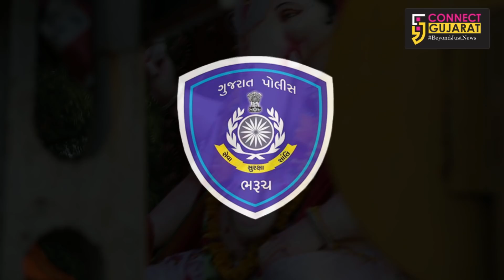Ankleshwar-Bharuch | Ganpati Festival Celebration | Ya Re Ya Sare Ya | Documentary video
Special thanks to Bharuch Police for the peacefull  arrangement during Ganesh Visarjan 2017 in the city.

Courtesy :
Cameraman : Gaurang Dutt
Video Editor : Vishal Pareek.